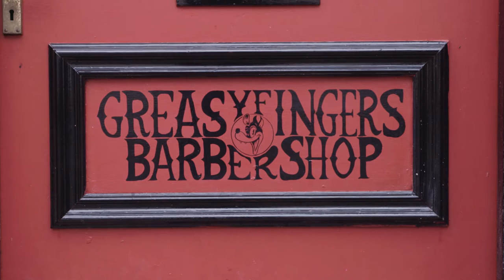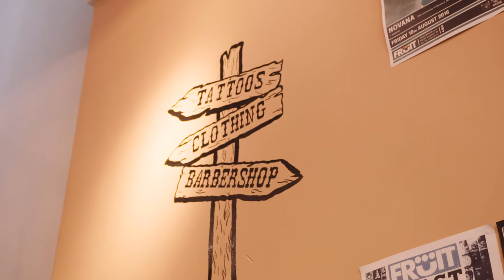Introducing... Greasy Fingers Rock & Roll Barber Shop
We caught up with the boys from Hull's Greasy Fingers Rock & Roll Barber Shop to find out why they decided to start up their own business, their exciting plans to start their own clothing brand and their thoughts on what UK City of Culture will bring to Hull in 2017.